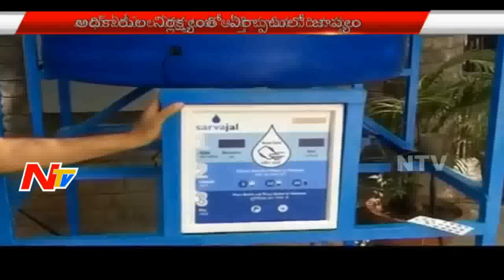Litre Water For 1 Rupee In Hyderabad | Water ATM's To Be Introduced In Hyderabad | Latest Updates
Liter Water For 1 Rupee In Hyderabad | Water ATM's To Be Introduced In Hyderabad | Latest Updates